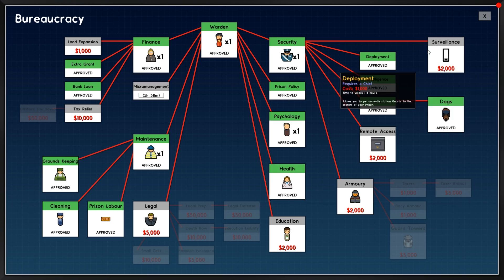Jedna vzpoura za druhou - Prison Architect #3